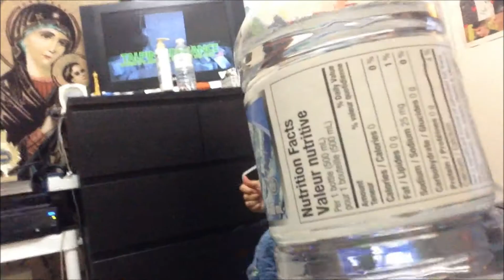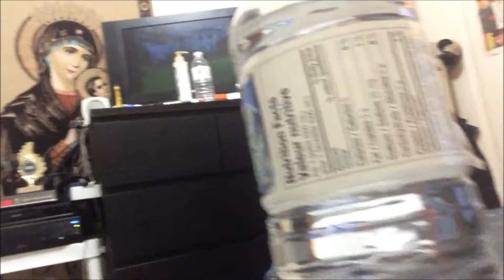See you soon! - She's The Maines - VLOG 11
been behind on vlogs..
what happened before the October..

-mainesxoxo